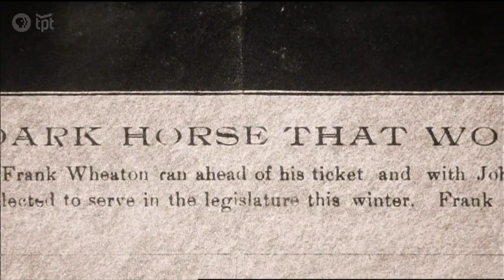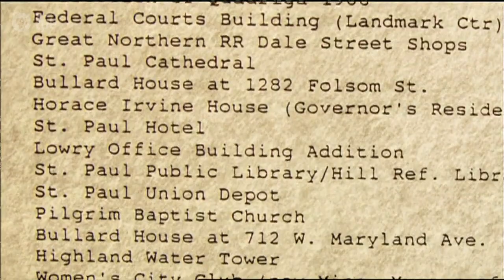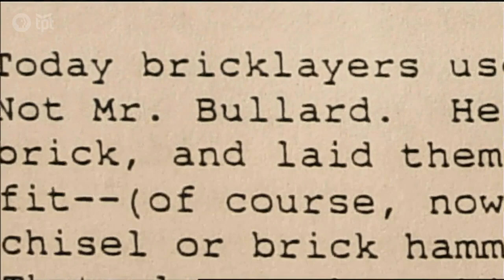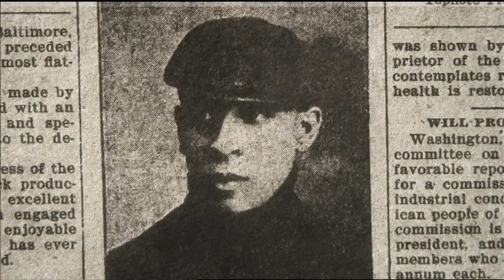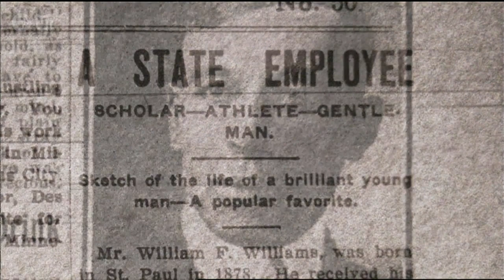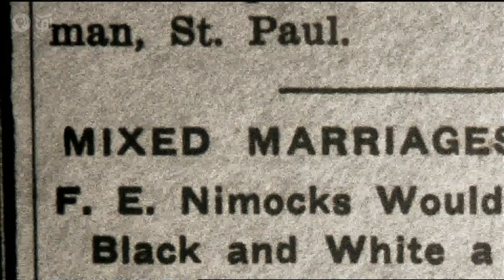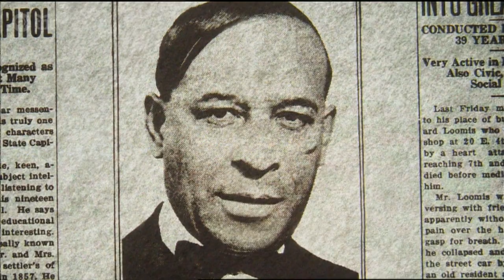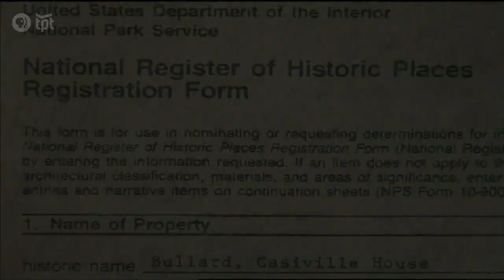The Black Men Who Made The Twin Cities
Black men like Casiville Bullard and Clarence "Cap" Wigington were instrumental in the architecture of some of the most famous buildings in the Twin Cities. Billy Williams, an incredible baseball player, was an unofficial voice for African Americans at the Minnesota Capitol. Meet the black men who made the Twin Cities and Greater Minnesota.